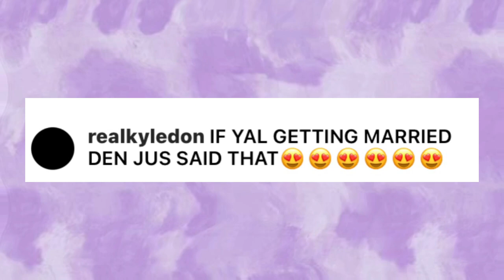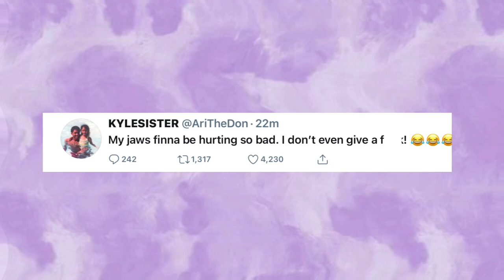Moneybagg Yo Puts a Ring On TheRealKyleSister Did He Propose?!